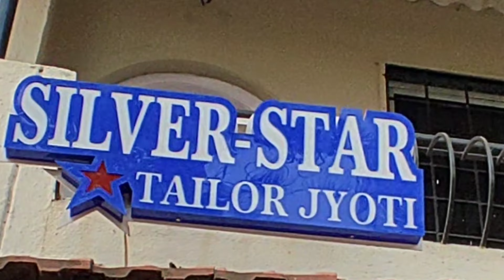aj mera gav ghumeinge 😍 my backyard farm is so beautiful😍